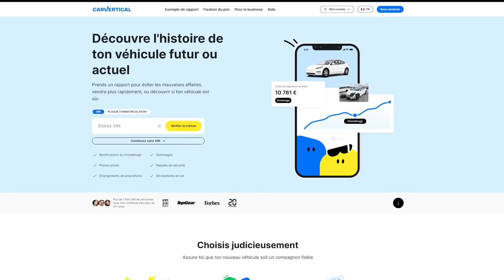Je conduis un rêve ! Cadillac 62